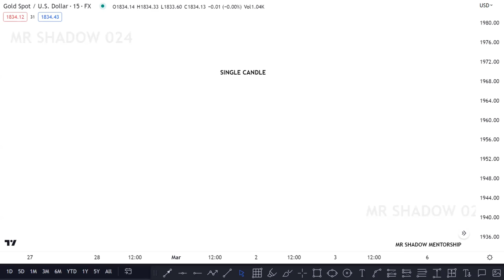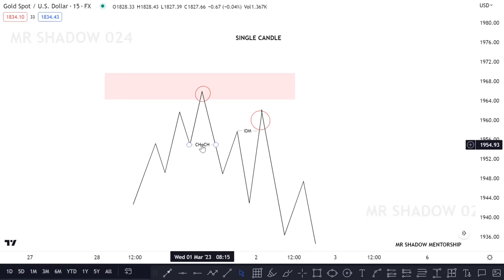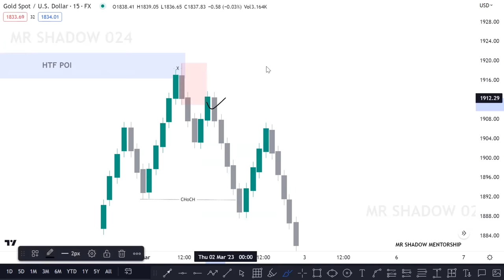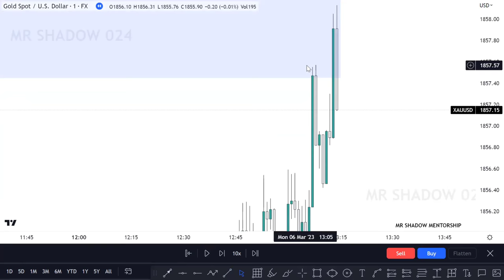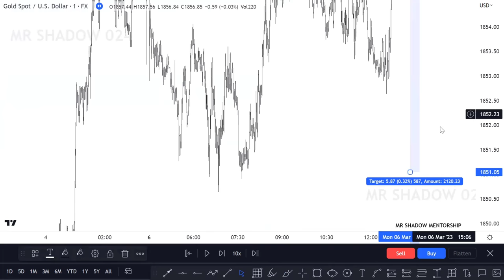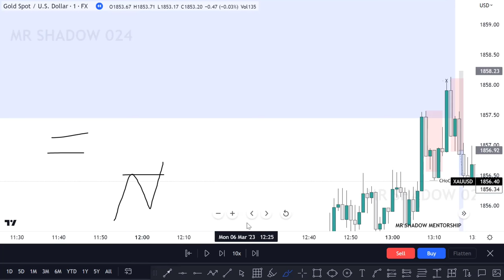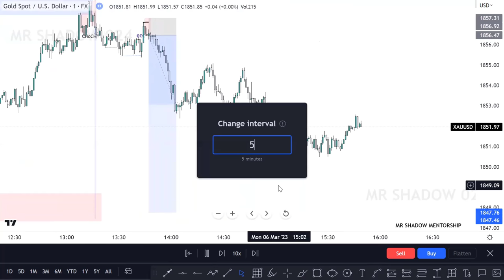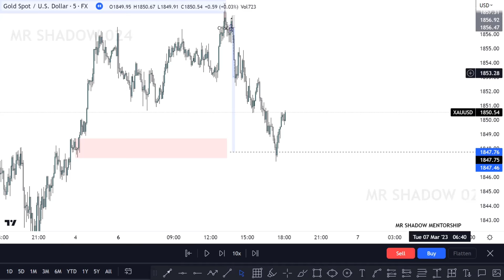SINGLE CANDLE ENTRY SMC CONCEPT // SINGLE CANDLE MITIGATION ZONE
inducement strategy
bos,poi
choch
ob